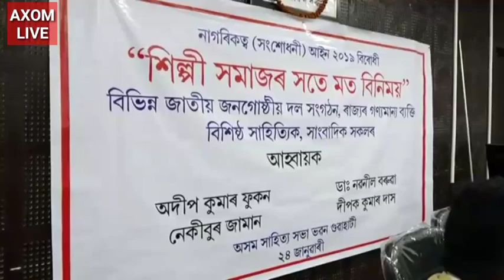January 24, 2020